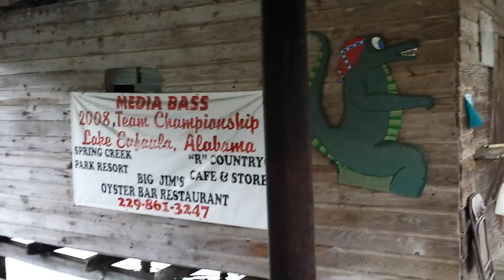Big Jims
Our motorcycle trip to Georgia hosted by Bill J celebrating Lynn's Birthday